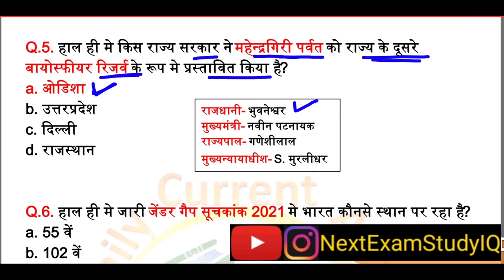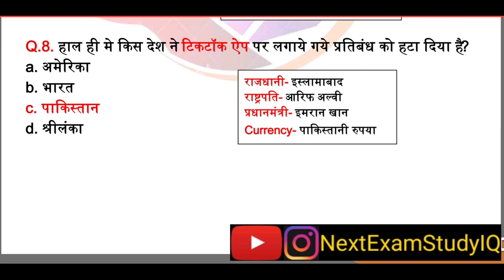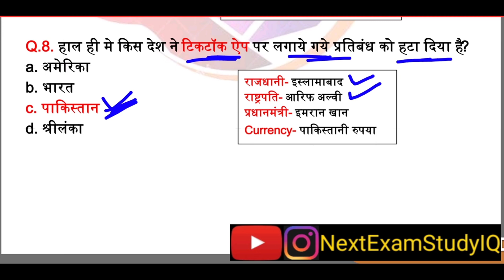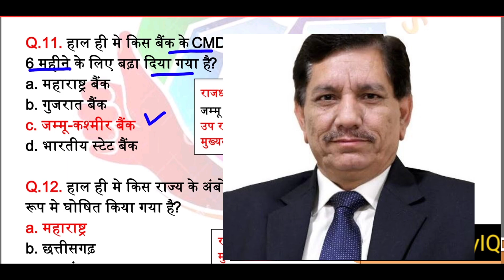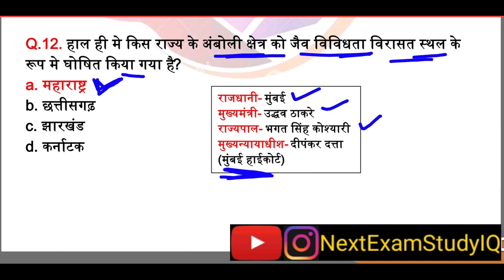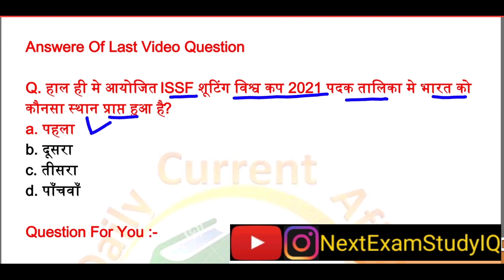3 April 2021 Current Affairs | Today Current Affairs | Next Exam Study IQ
3 April Current Affairs |
3 April 2021 Current Affairs |
Current Affairs 2021 By NEXT EXAM STUDY IQ |
3 April current affairs by Next Exam Study IQ |
3 April 2021 Current Affairs by next exam study iq |
3 April Current Affairs | Current Affairs In Hindi |
3 April Current Affairs In Hindi |
3 April 2021 Current Affairs In Hindi |

1 April 2021 Current Affairs
2 April 2021 Current Affairs
3 April 2021 Current Affairs
4 April 2021 Current Affairs
5 April 2021 Current Affairs
6 April 2021 Current Affairs
7 April 2021 Current Affairs
8 April 2021 Current Affairs
9 April 2021 Current Affairs
10 April 2021 Current Affairs
11 April 2021 Current Affairs
12 April 2021 Current Affairs
13 April 2021 Current Affairs
14 April 2021 Current Affairs
15 April 2021 Current Affairs
16 April 2021 Current Affairs
17 April 2021 Current Affairs
18 April 2021 Current Affairs
19 April 2021 Current Affairs
20 April 2021 Current Affairs
21 April 2021 Current Affairs
22 April 2021 Current Affairs
23 April 2021 Current Affairs
24 April 2021 Current Affairs
25 April 2021 Current Affairs
26 April 2021 Current Affairs
27 April 2021 Current Affairs
28 April 2021 Current Affairs
29 April 2021 Current Affairs
30 April 2021 Current Affairs

3 April current affairs
3 April current affairs 2021
3 April current
3 April current news
3 April current affairs by dristi ias
3 April current affairs in hindi
3 April current affairs by next exam
3 April current affairs by ravi study iq gk
3 April current affairs wifistudy
3 April current affairs by adda247
3 April 2021 current affairs
3 April 2021 current affairs in hindi
3 April current affairs unacademy
3 April current affairs upsc
3 April 2021 current affairs for upsc
3 April current affairs for upsc
3 April ka current affairs
3 April 2021 ka current affairs
3 April ka current gk
3 April Haryana current affairs
3 April rajasthan current affairs
3 April mp current affairs
3 April up current affairs
3 April bihar current affairs
3 April the hindu analysis
3 April current affairs by utkarsh classes
3 April 2021 current affairs by utkarsh classes
3 April current affairs by Bhunesh sir
3 April 2021 current affairs by Bhunesh sir
Current affairs 3 April 2021 next exam
2021 Current affairs